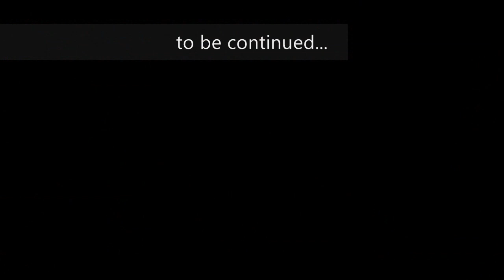Harmless Plays Titan Quest ep 154 - Academy of Sophocles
We clear the Academy of Sophocles.

Let's Play of Titan Quest with Immortal Throne expansion (Game version: 1.1).